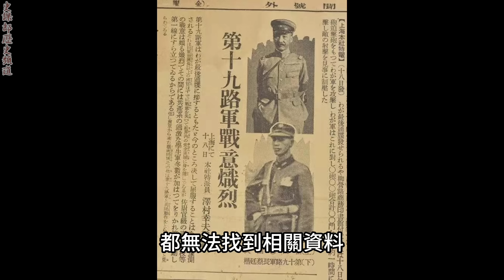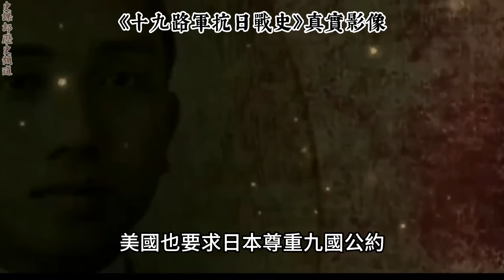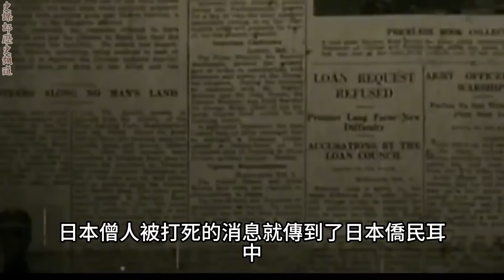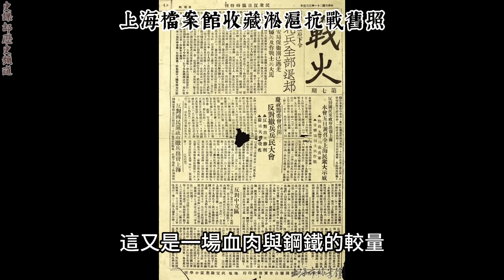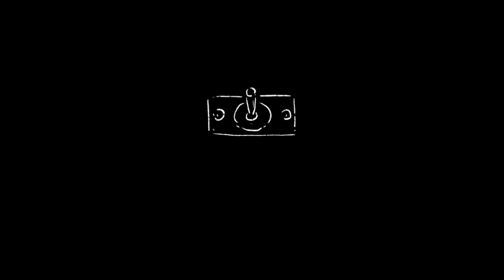1932日軍進攻上海，只為滿洲國接生 ｜十九路軍奮起反抗，血肉對陣鋼鐵之戰